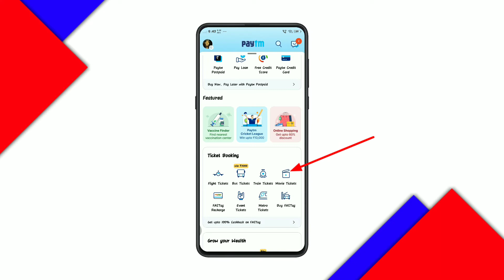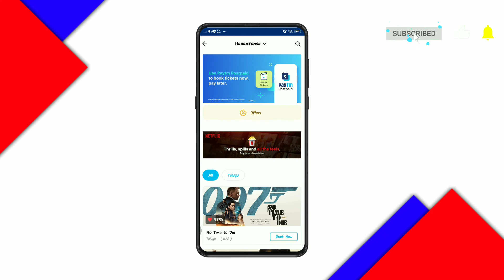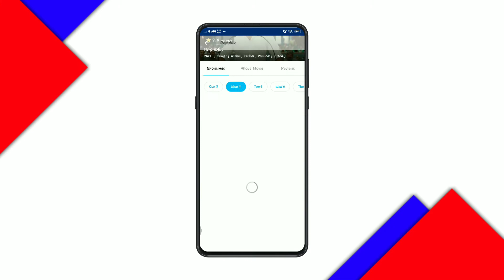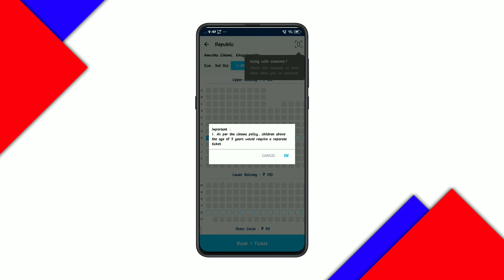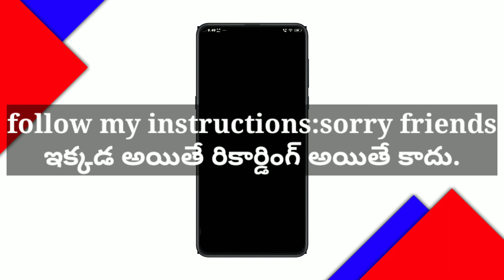How to book movie tickets online in Telugu || How to book movie tickets in paytm app.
FB page daily updates👇.

no copyrights songs🎵

Instagram follow cheydii plzz.. Reels

moj app లో videos న్ని private లో ఎలా పెట్టాలి/moj app videos private how to put in telugu.👇👇👇👇👇

How to create phonepay account in Telugu

How to create google pay account in Telugu

Only education purpose only.

 Ncs ( no copyrights songs)

Intro.